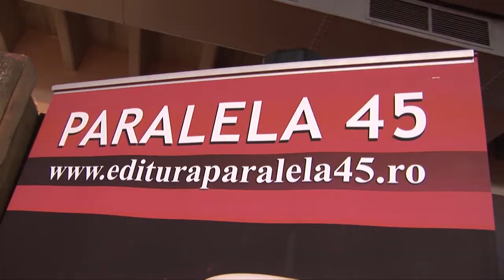Sperante si perspective